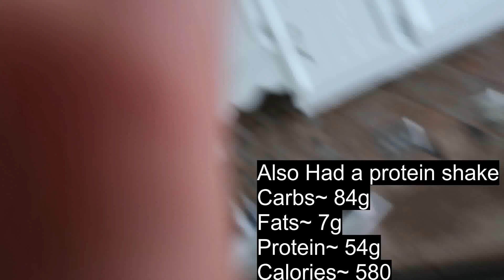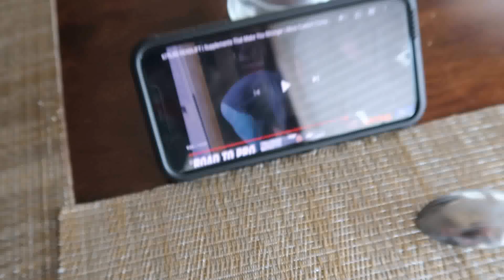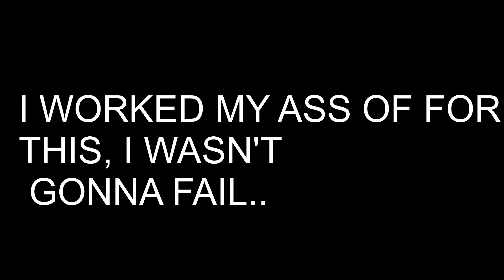AMERICAN RECORD DEADLIFT PR | ROAD TO 66KG EP. 5 | POWERLIFTING MOTIVATION | AIDAN TAYLOR